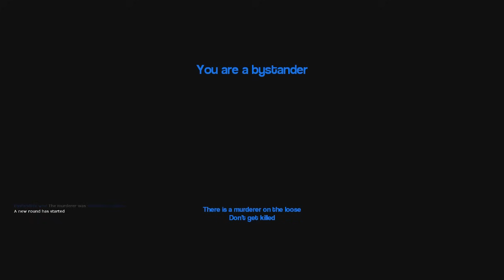IL VEUT ABSOLUMENT ME TUER ! GMOD !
Un nouveau murder sur Garry's mod !